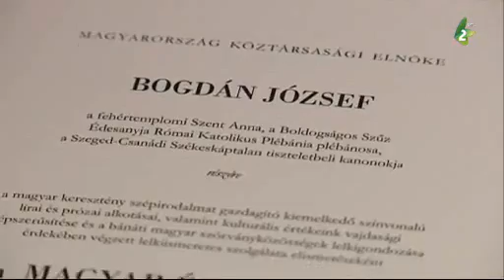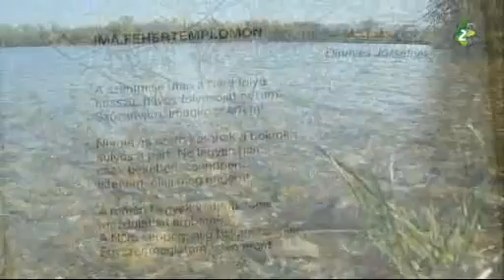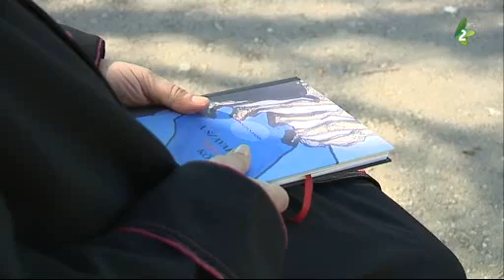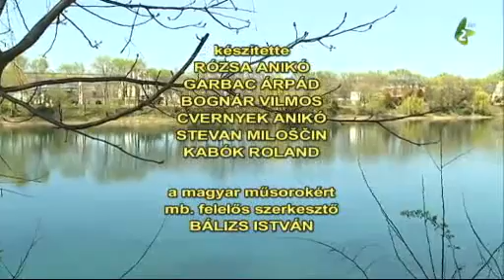2017.04.16. Vagyok, mint minden ember - portréfilm Bogdán József pap-költőről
Vagyok, mint minden ember - portréfilm  Bogdán József pap-költőről
Fehértemplom, Bánság, Vajdaság, Délvidék.